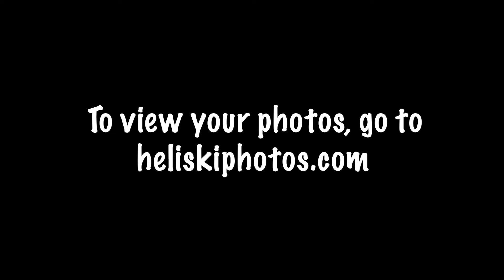Heli-Skiing Highlights | Tour 209 Jan 29 - Feb 5, 2022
This weeks storm snow delivered a beautiful blanket of deep, low-density powder and there seems to be no shortage of it. We’ve been enjoying deep tree skiing all week and there is only more snow in the forecast.

"Let's go Skiing!"